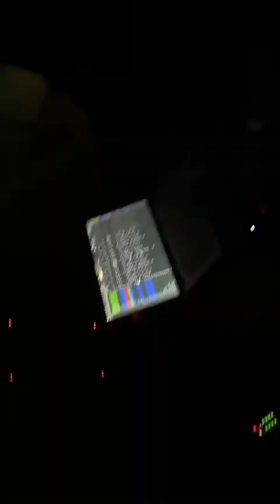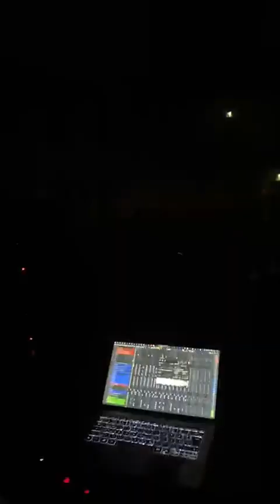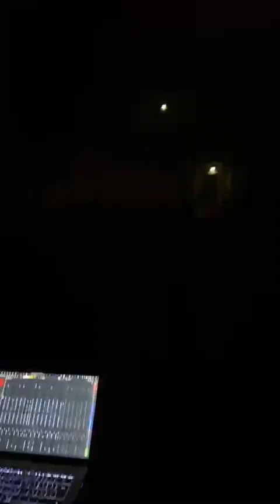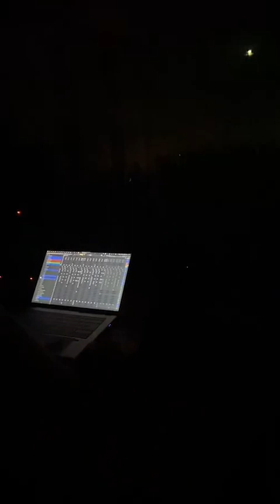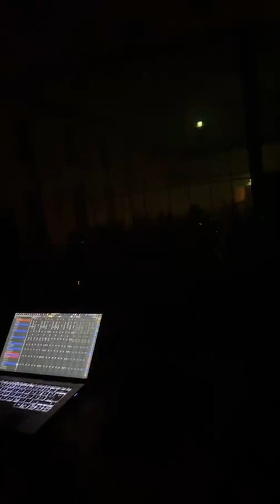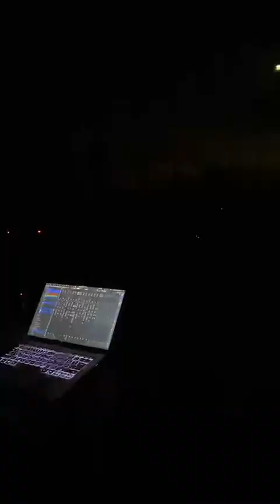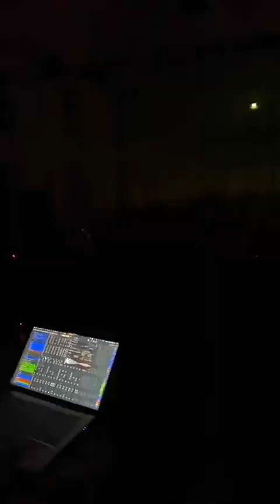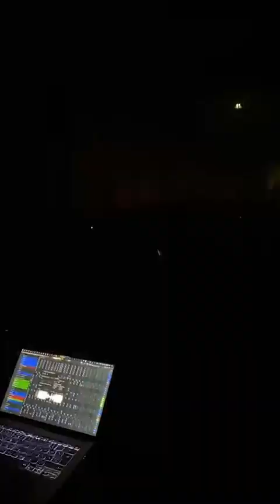cheapex_live und fabitekk Kulturhaus Dorndorf